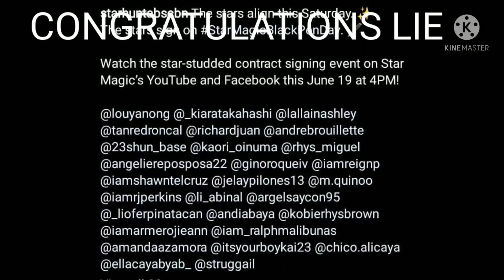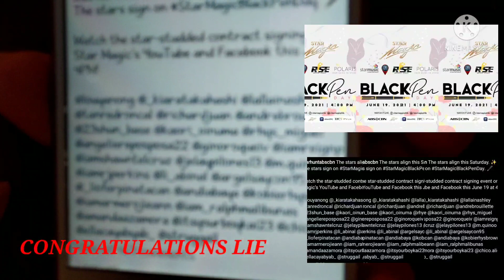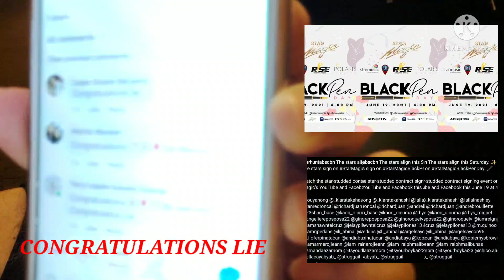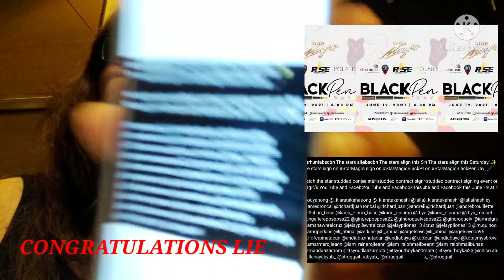congratulations lie finally star magic kna wow!black pen sign of contract on 6.19 at 4pm.so excited.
congratulations lie new contract in star magic.